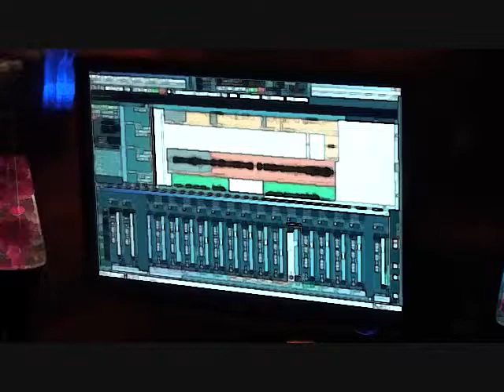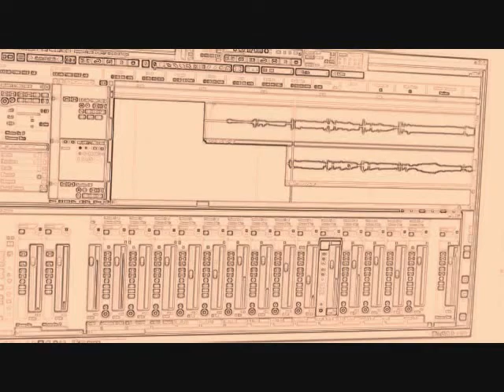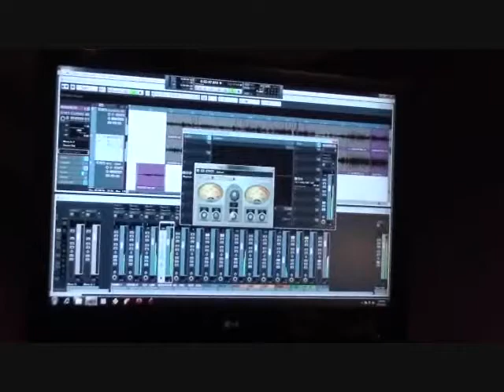The Moonlight by Michael Habada II (feat. Paul Schluter) Adult Contemporary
In a cold and lonely night,
visiting by the neighboring clouds
a moon reflection on the water was bent.
And though ripples counterfeited the lust
by the breach, the arrogant fib
lost track of each breath.
Though heavy and still grew the fortune to will,
in the hidden disfavour was eloquent ground.
With each elegant glister to moral the boast,
the muse instrumentation gave bliss without bathe, bathe, bathe...

Pilgrims we seek in the bundle of strap,
toll of a winters gray sky.

Oh, will it take this melody,
click away, spoken word or spoken bristle
ill escape this melody tonight.
I can hold on to the hope at last, hope at last.
I can't help and stop think about the lies
I told before, counting them up tonight.